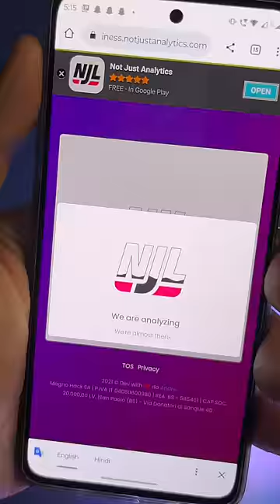Instagram के कमाल hacks...